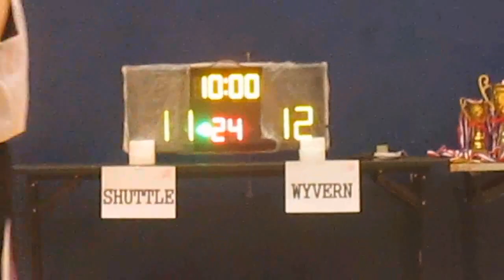RBLHK060915 SHUTTLE vs WYVERN (QTR 1)